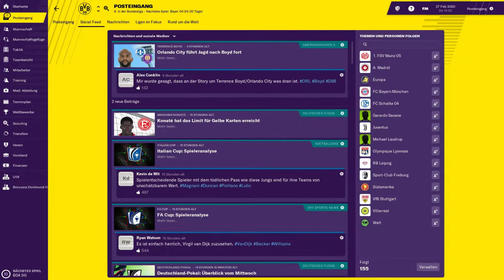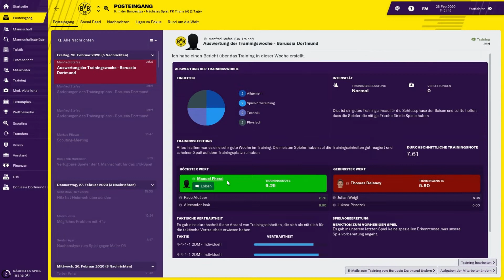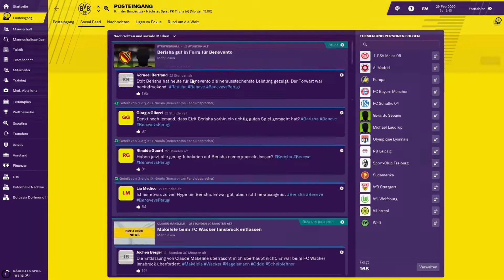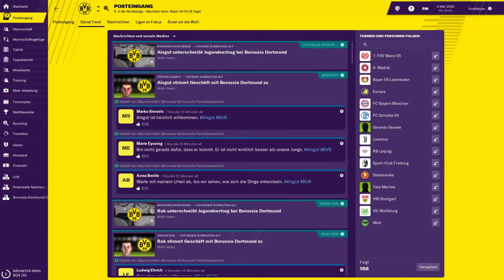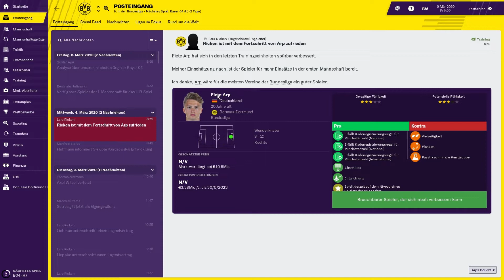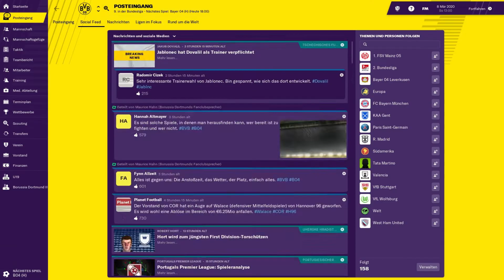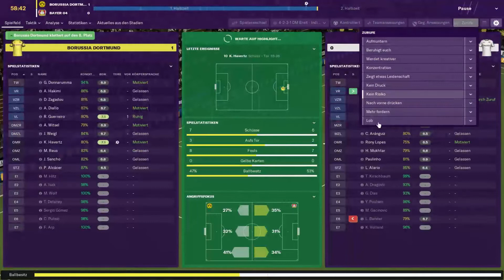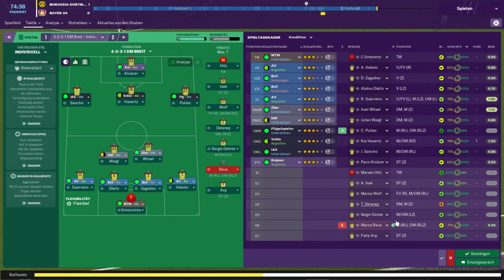FOOTBALL MANAGER 2019 #099 ⚽ HEIMSPIEL GEGEN BAYER 04 LEVERKUSEN⚽ Let´s Play FM 19 [Deutsch]